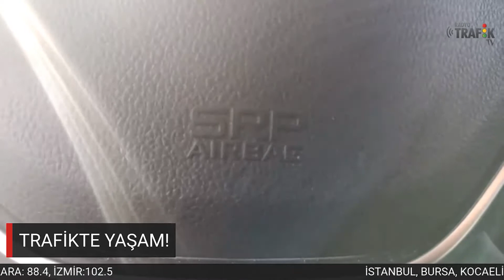BİR ARAÇTA KAÇ TANE HAVA YASTIĞI (AIRBAG) VAR?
Radyo Trafik Genel Yayın Yönetmeni Cezayir Doğan sordu.
Güvenli Sürüş Teknikleri Uzmanı Mert İntepe yanıtladı.

Trafikte Yaşam Her Salı Saat 10'da Radyo Trafik ve Trafik TV'de...